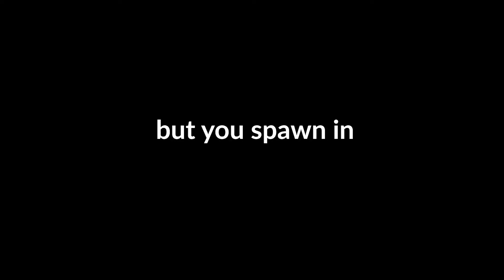Everything You Need To Know About The *NEW* Halo Infinite Event!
30 Free Tiers of Rewards. How To Unlock the Yoroi Samurai Armor and Much MORE! Everything You Need To Know About The *NEW* Halo Infinite Event

Buy the Same Gear as Me!

ViewSonic 144Hz 1ms 24" Gaming Monitor

Neweer Ring Light

Audio Technica at-2020 Microphone

Nanoleaf Lights